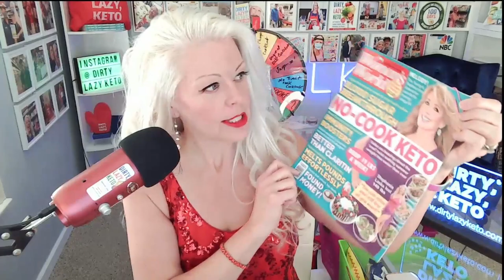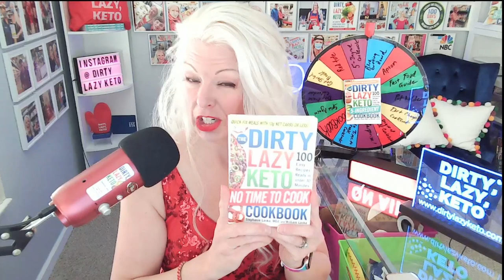Whats the BEST Way to Lose Weight in 2023?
Whats the BEST Way to Lose Weight in 2023? You'll receive my free e-newsletter which is full of support, recipes, and tips for making the low carb lifestyle easier. The first email includes a starter keto grocery list. Woo-hoo!